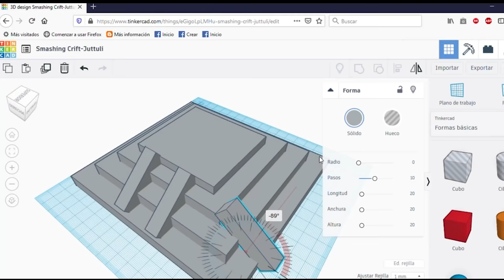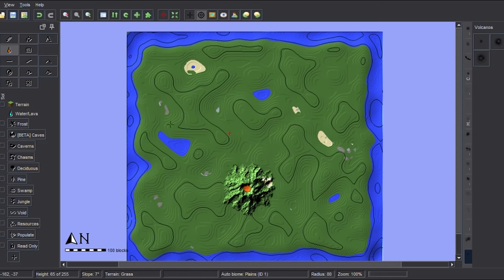¿PUEDES ENCONTRAR la DIFERENCIA? 😂🤫 100% IMPOSIBLE ENCONTRAR a MIKECRACK ESCONDIDO!!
Hoy os traigo un mini juego de Encuentra la diferencia en Minecraft con una sorpresita extra:
Aprende  a crear MODS y programar tus propios juegos en Minecraft, harás amigos y te divertirás.
¡Las PLAZAS son LIMITADAS!

⏰ TIEMPOS ⏰
0:00 Presentación
3:00 Encuentra la diferencia

● Grabación: Mirillis Action
● Edición: Adobe Premiere Pro 2020 y Adobe After Effects 2020
● Renderización:  Adobe  Media Encoder 2020
● Miniaturas: Adobe Photoshop 2020
● Directos: OBS Studio

▼Especificaciones:
● Micrófono: Rode NT1-A Complete Vocal Recording
● Mesa de Mezclas: Behringer Xenyx Q802USB
● Webcam: Logitech BRIO 4K
● Teclado:  Corsair Strafe RGB (Teclas Cherry MX Silent)
● Ratón: Logitech® G Pro Wireless Gaming (+Alfombrilla Powerplay)